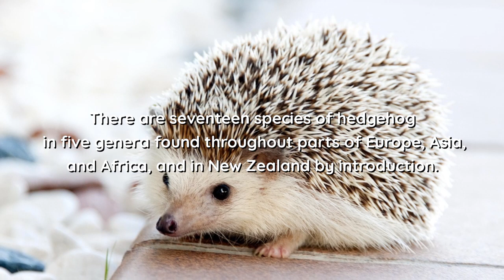Hedhog Calling Sound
A hedgehog is a spiny mammal of the subfamily Erinaceinae, in the eulipotyphlan family Erinaceidae. There are seventeen species of hedgehog in five genera found throughout parts of Europe, Asia, and Africa, and in New Zealand by introduction. There are no hedgehogs native to Australia and no living species native to the Americas. However, the extinct genus Amphechinus was once present in North America.

Kingdom:  Animalia
Phylum:  Chordata
Class:  Mammalia
Order:  Eulipotyphla
Family:  Erinaceidae
Subfamily:  Erinaceinae

The sound of a Hedhog/ the sound of a Hedhog caller / the sound of calling a Hedhog/ the sound of looking for a Hedhog/ the sound of a Hedhog attracting

Auto repeat videos on youtube can be done by right-clicking on the video loop on PC/Laptop/Notebook, If using a smartphone with three dots above the video in the youtube application, change the video loop position off to on.